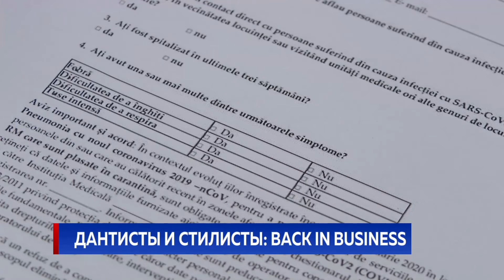ДАНТИСТЫ И СТИЛИСТЫ: BACK IN BUSINESS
Почти как раньше. В стране возобновили работу частные стоматологические кабинеты, парикмахерские и салоны красоты. Открытие последних радует не только представительниц прекрасного пола, но и сильного. За это время многие наловчились сами себя стричь, укладывать и даже красить. Благо, теперь с этим покончено – поделились граждане с Дарьей Букатарь, которая, по секрету, сама заждалась визита к стилисту.